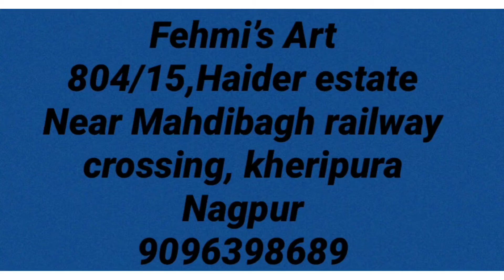Fine art workshop | फ़ाइन # आर्ट Worshop | contact me Fehmi’s Art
learn real techniques with one-on-one guidance in very inviting and warm atmosphere at Fehmi’s art workshop

Hello friends and Art lovers 🖌️🎨
We here at Fehmi's Art are super excited to announce , Art Classes where u get to seek insight and our exclusive tips for
📌 Resin Art
📌Thread Painting
📌 Plate painting
📌Rock Painting
*Its open for all and everybody at dates convenient to u*.
U can learn and retain your art work. How lovely is that.😁
DM if interested.
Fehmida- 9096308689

We have many different media to work with, like
thread paintings
Resin art
Resin art and alcohol ink
Plate painting
Rock painting
Impastos
Whatever you opt for
It’s open to register whenever you want, provided the slot is empty as I can take only Two to three students at a time.
Venue - 804/15 Haider estate, near Mahdibagh Railway crossing, kheripura, Nagpur.
My workplace 👆a very warm and inviting atmosphere to work in with all the facilities available.
The fees varies according to the course you choose.
For more details DM me.
Thanks.

Shop name :- Fehmi’s art , Glassstudio

Address :- 804/15, Haider estate, near Mahdibagh Railway crossing, kheripura , Nagpur 440002

Glassstudio, opp patrakar bhavan, raj kamal comlplex Dhantoli 440012